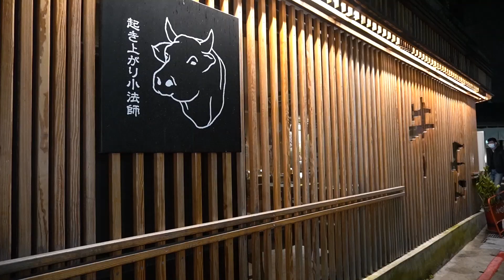日本彼氏誕生日の動画をCMみたいに作ってみた | 日本男友的27歲生日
嗨嗨大家
他去年🙊的生日影片終於出來了
因為店家BGM太大聲所以這次就奉上短短的CM
(他惡意剪輯. )

祝可愛的猴子27歲也能一切順利

對了!喜歡甜點的你😍
千萬不能錯過
預購期間特價的 🥞甜點魂不滅鬆餅日系T🥞
想看更多資訊
歡迎前往

ござる〜🐒
もう2021になってしまいましたが、12月に誕生日を迎えた日本人彼氏渡邉の動画を短くまとめてみました〜〜〜
なぜ短いかは聞かないでくださいね😁
食べてるところが多く、渡邉が大好きな牛タンを食べました。
さらに手作りチーズケーキも作ってあげました🎂
美味しく食べてくれたし、二人でサムギョプサルも作ったりととても充実した誕生日を過ごす事ができました！！
去年付き合う前に少し過ごした時とは二人の関係も違っていてすごく新鮮だったなあ。
プレゼントもたくさんあげて、お返しもできたし喜んでくれたので満足です🤩

📍我們最近開始經營自己的手作蛋糕販賣計畫
想看更多資訊！